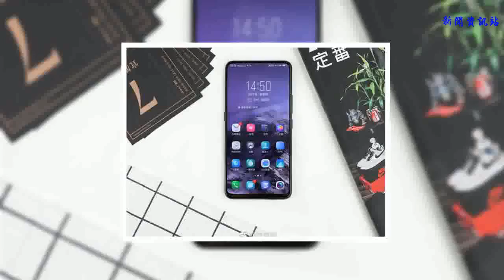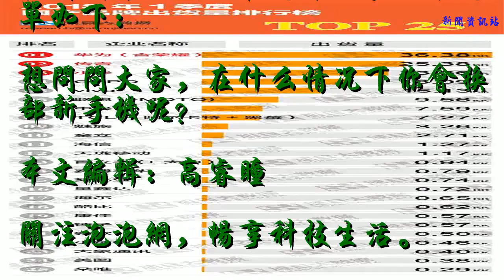小米僅第3！國產機出貨量公布：華為第一，第二名好多人都沒聽過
2018年已經過去了一半，大部分廠商都發布了自家的旗艦新機，本月ov兩廠都推出的黑科技加持的真·全面屏手機，分別是Find X和NEX。
    ↑ vivo NEX
    專業數據研究機構旭日大數據近日也公布了2018年第一季度國產手機的出貨量排行榜TOP25，其中包括國內外市場的智能手機和功能機。
    從榜單來看，排在第一的是華為+榮耀，出貨量為3638萬部；排在第二的是傳音，出貨量為2538萬部，可能很多朋友都沒聽過這個品牌，傳音主要出貨非洲市場，有“非洲之王”之稱，其功能機占70%。
    小米的出貨量為2335萬部，排在第三；OPPO以1809萬部的出貨量緊隨其后；vivo的出貨量是1513萬部，排在第五。
    進入榜單前十的還有聯想（+MOTO）、中興、TCL（+阿爾卡特+黑莓）、魅族、金立。另外，我們熟悉的努比亞、錘子、小辣椒、美圖等也出現在榜單上。具體榜單如下：
    想問問大家，在什么情況下你會換部新手機呢？
    本文編輯：高睿瞳
    關注泡泡網，暢享科技生活。